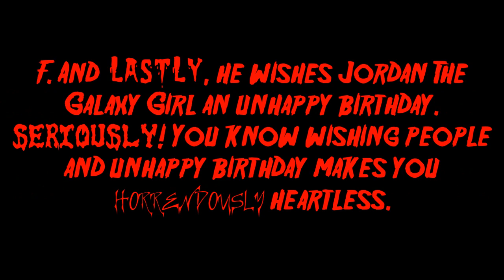AIMLM356FTW LAFTL Rants #10: Donavon Lewis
Well guys, to be honest, Donavon Lewis is so immature for bullying MapidsFanAnimate // VyonderDude2000 and Anthony Lewis Jr!